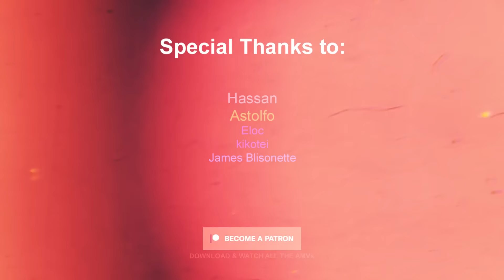Fighter (The Score)「AMV」The immortal Pandemonium Vs. Menou ᴴᴰ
⏺ Song: The Score - Fighter

⏺ Alternative Title: Ikiru Michi AMV - Fighter

► 0:00 - Intro
► 0:41 - Fighter (The Score)「AMV」
► 2:31 - Outro

⚠️ Due to reused content I had to delete about 200 videos that were not original or and you can watch them